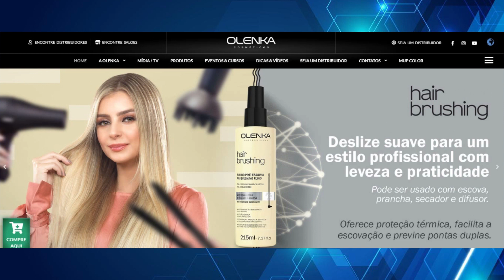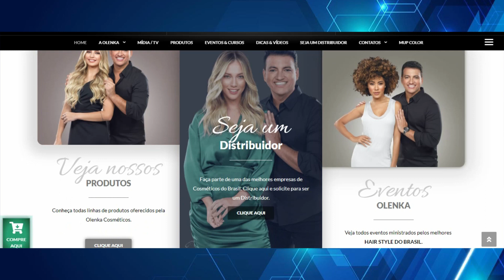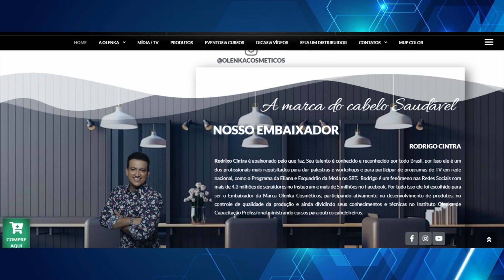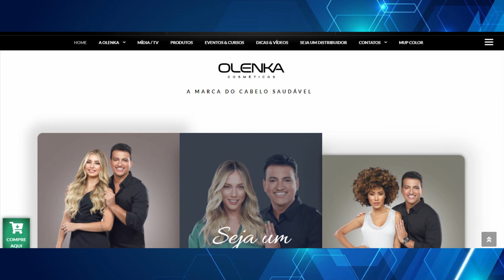Tv Atende : Andreia Oliveira, cabeleireira e técnica regional formada pela Olenka Cosméticos.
Tv Atende -  Presença da Andreia Oliveira, cabeleireira e técnica regional formada pela Olenka Cosméticos.